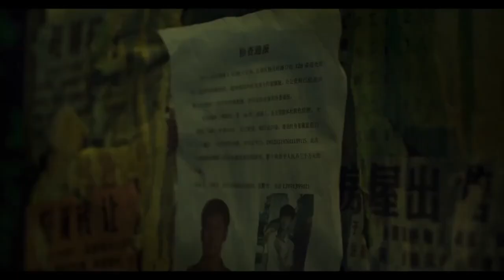Wild Goose Lake - Where Lawless Meets Its End (China 2019) | Hu Ge | Drama | Review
This is our review of the Chinese thriller Wild Goose Lake - a man in hiding from Police and other gangsters forms an unlikely friendship with a woman who has been tasked with helping him find his wife.

SmartCinemaUSA has this movie available for you to watch now!
(note: this is for USA and Canadian viewers only)

Genre Suspense Thriller Drama
Director Diao Yi'nan
Starring Hu Ge, Kwai Lun-mei
Original Title 南方车站的聚会